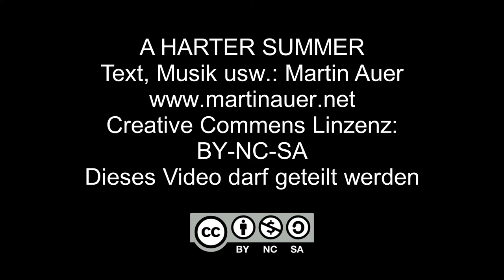Martin Auer: A harter Summer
EXTINCTION REBLLION!

Pfiat eich Gott, es schönen Gletscher,
pfiat di Gott, du schöner Wald!
Pfiat eich Gott, es Fisch im Wasser,
eicher See is nimmer kalt!
Pfiat di Gott, du sanfter Frühling,

hast ma lang, ja lang schon g'fehlt,
wäu es kummt a harter Summer,
a harter Summer über d' Welt!

Pfiat di Gott, du Stadt Venedig,
schaust so stolz und prächtig her.
Pfiat eich Gott, New York und Shanghai,
auf eich lauert schon des Meer.
Pfiat di Gott, du Dorf in Bangla,
überschwemmt is bald des Feld,

Pfiat eich Gott, Kuckuck und Enzian,
pfiat eich, Storch und Edelweiß!
Pfiat eich, Pinguin und Robben,
langsam schmilzt dahin des Eis.
Pfiat eich all die tausend Wesen,
von denen no kaa Buach erzählt,

Unser Haus fangt an zum brennen!
"Mia miassn löschen!", ruaft a Kind.
Aber die vom Feuer reich wer'n,
stell'n si taub und stell'n si blind.
zündeln weiter nur für's Geld.
Und es kummt a harter Summer,